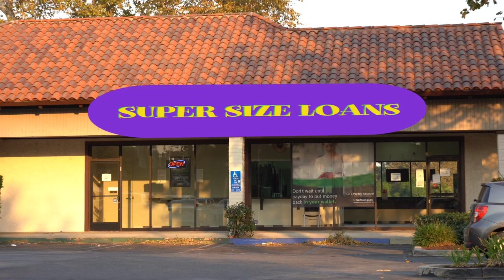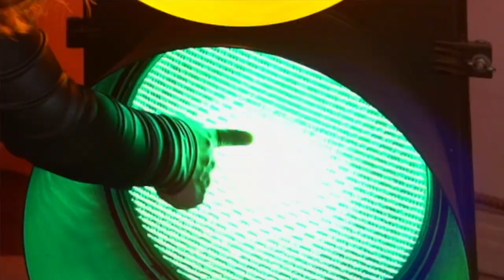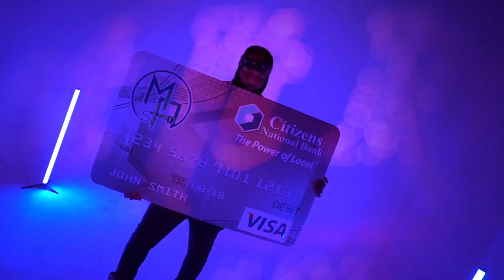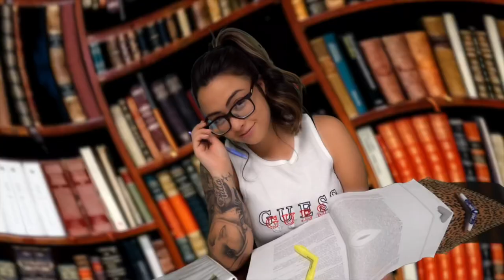Super Size: Michael Anthony & Tony Cota (Official Music Video) RIP Tiny Deebo Lister Jr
Another installment from the creative mind of Michael Anthony Comes “SuperSize” a multi element highly entertaining  funky out of the box thrill ride where we find ourselves at Super Size Loans And Funding where a familiar face From the hit 1995 movie friday legend Deebo comes in for a loan and it just spirals from there into lights camera action. One of the last projects that the late great actor and entertainer Tommy “Tiny” Lister Jr was apart of.

Michael Anthony Teams up with Fontana Native and up and coming rising star and lyricist Tony Cota to give us nonstop energy, and bars, and an all around funny entertaining masterpiece. From Midgets, to big head effects, oversized debit cards, honey I shrunk the kids effects, and of course how we can we forget a 400 lb guy doing a split. These two unsigned artists are here to stay and clearly are solidifying themselves as creative juggernauts. Show your love and enjoy “SUPER SIZE” RIP Tiny “Deebo” Lister. Let’s keep his legacy going

Michael Anthony - @i_grind_to_recline/ @1man_1vision

Tony Cota- @Tonycotaa/@fewkings

Created by Michael Anthony & Tony Cota

directed by @1man_1vision

Shot and edited by Marcus Cota And Bella Ortuno